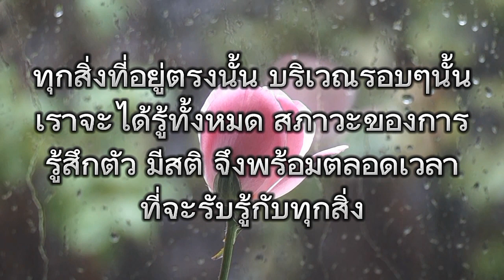EP.677#อยากดูอยากรู้อาการทางจิต?คติธรรมสอนใจ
อาการต่างๆในโลกพระธรรม#ธรรมะยามเช้า#ข้อคิดดีๆ